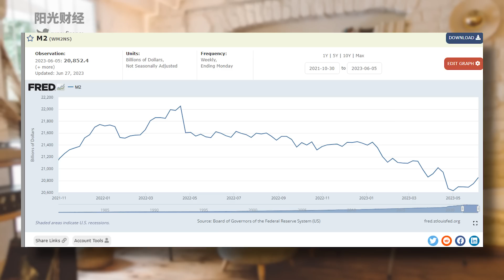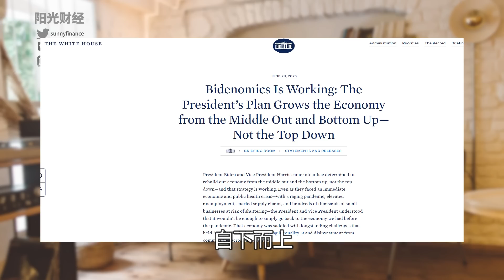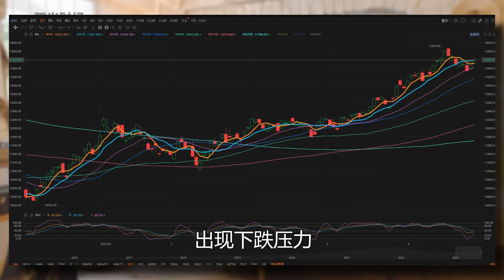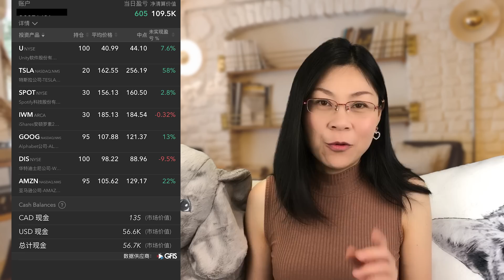美股：鲍威尔去欧洲放鹰，拜登经济学是什么？bidenomics explained【2023-6-28】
美股：鲍威尔去欧洲放鹰，拜登经济学是什么？bidenomics explained【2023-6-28】加入阳光财经会员，查看及时成交记录，完整连续。每个月还会定期推出会员视频，解答会员提问。

■■■■富途证券■■■■
【美国】富途证券 - moomoo 美国端额外优惠链接是：